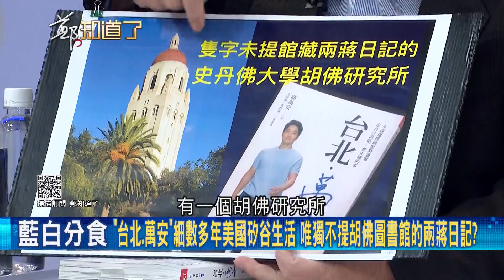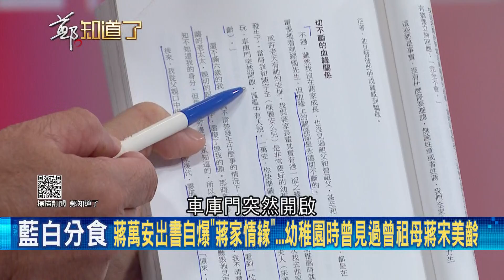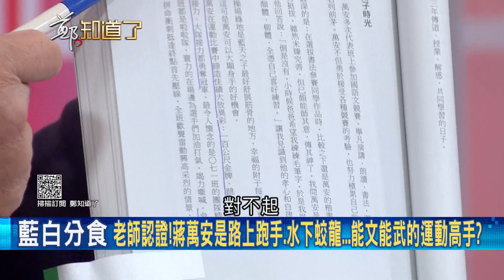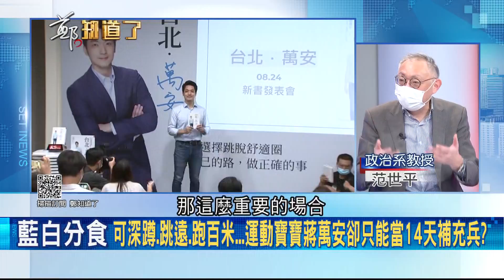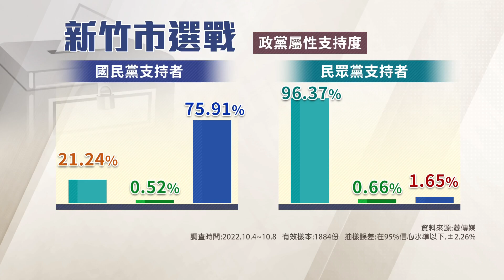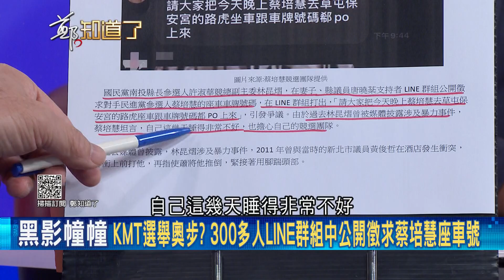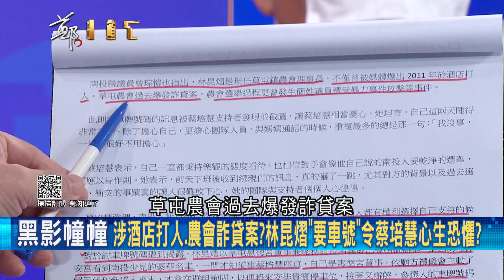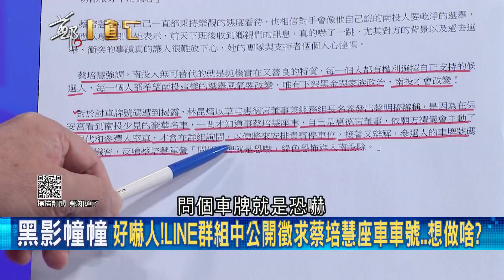到底是自傳還是幻想小說? 蔣萬安新書內容破綻重重 2015從政參考2020"后翼棄兵"影集 王時齊諷: 和高虹安一樣有預知未來能力｜鄭弘儀主持｜【鄭知道了 PART2】20221013｜三立iNEWS